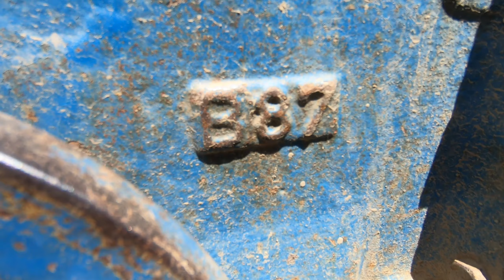झूठ बोलते हैं, बहुत से किसान यह तोड़फोड़ और डीजल बहुत खाता है। Vintage Ford 3600 tractor 1987 model